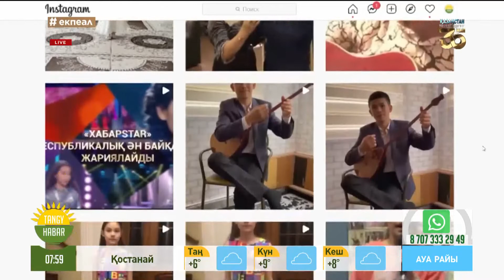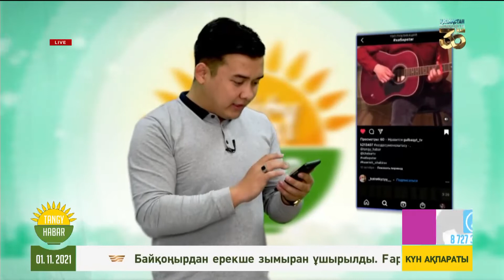ХабарStar байқауында бақ сынаңыздар!